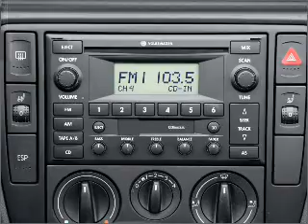2004 Volkswagen Passat - Neptune NJ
Year: 2004
Make: Volkswagen
Model: Passat
Trim: GLS 4Motion
Engine: 1.8 liter inline 4 cylinder 20 valve
Transmission: 5-Speed Automatic
Color: Shadow Blue
Mileage: 71245
Address:
407